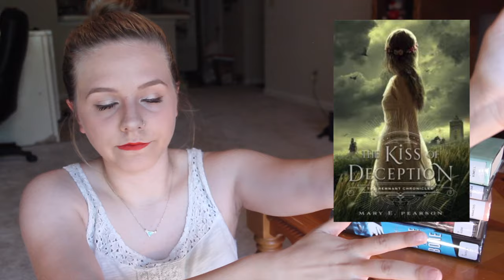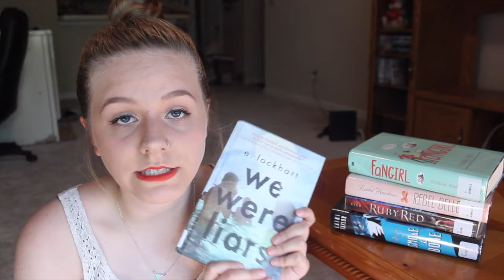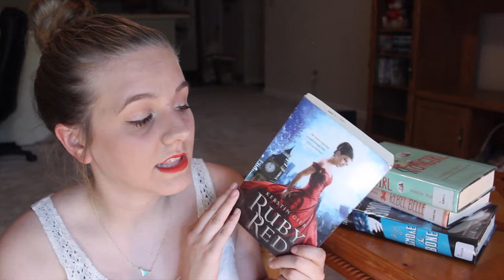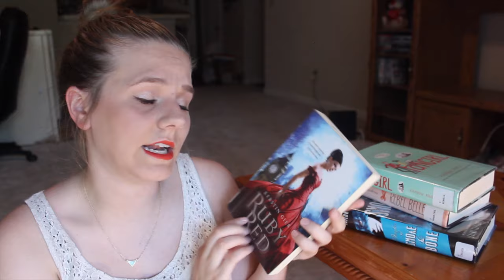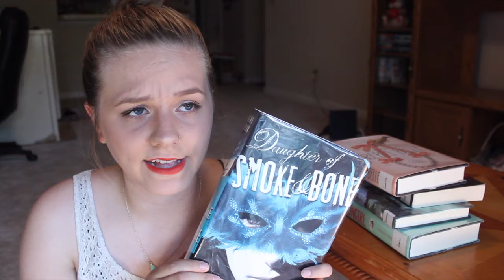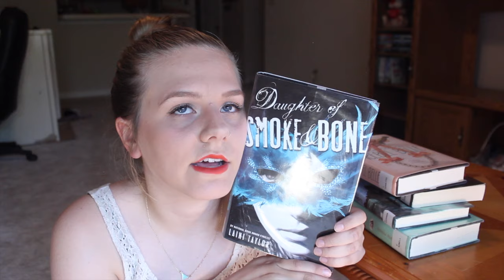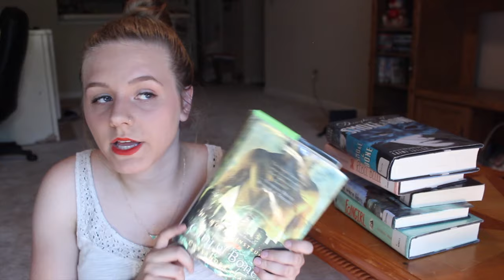JUNE WRAP UP | 2015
the one in which i had a pretty good reading month.

♫ MUSIC ♫
Daily Adventures - HolFix